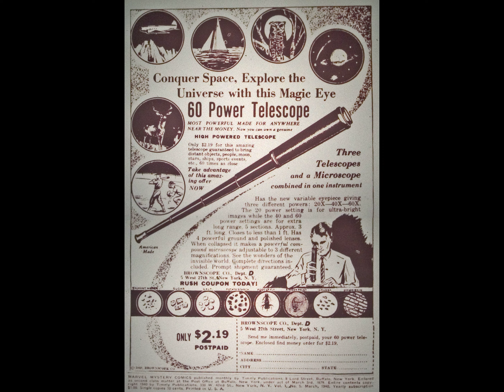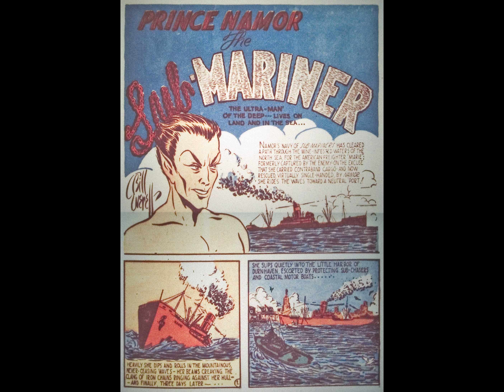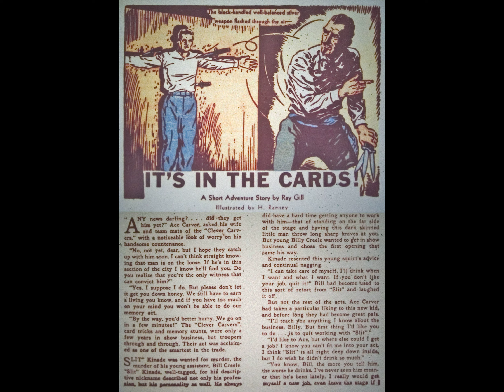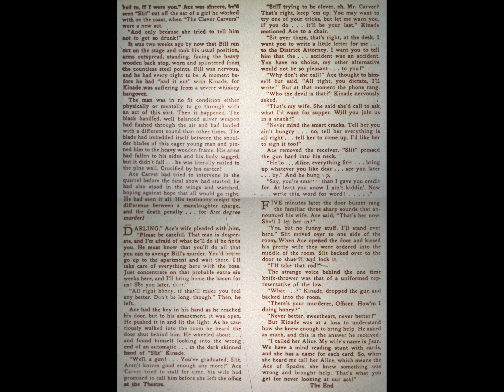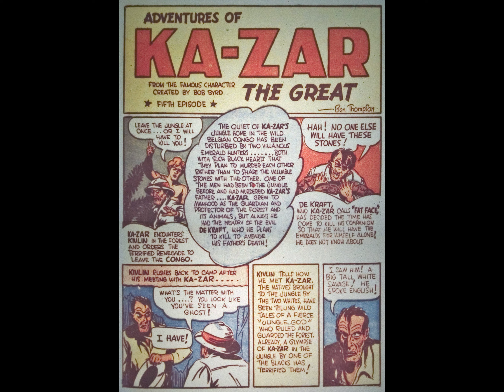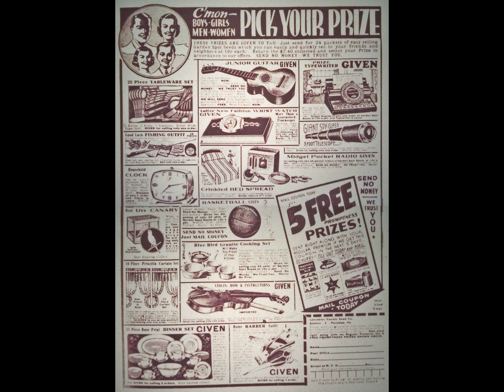Marvel Mystery Comics 005 comic book